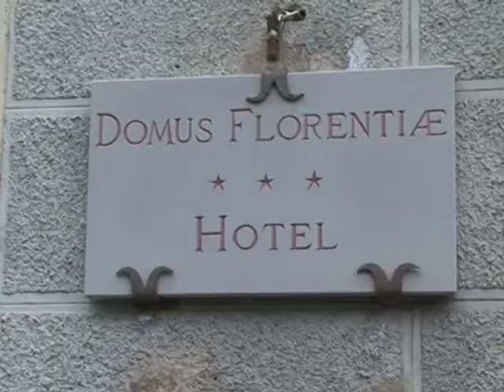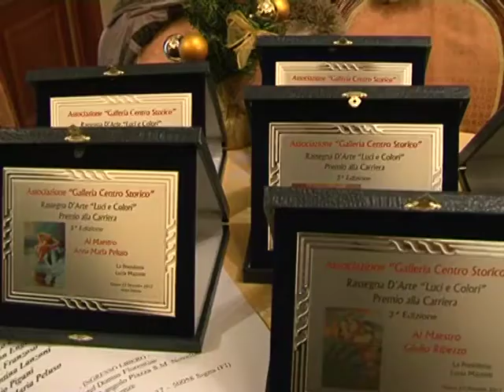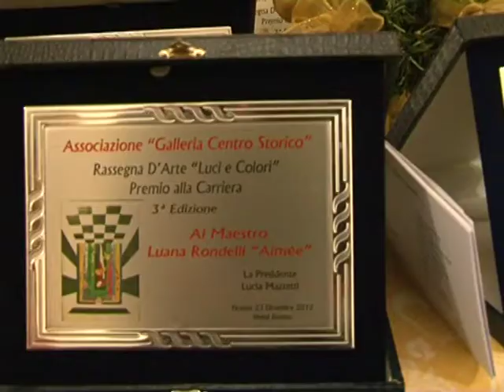Galleria Centro Storico 20 dicembre 2012